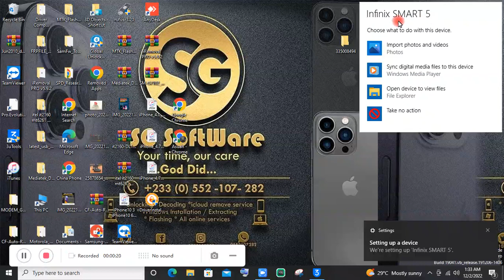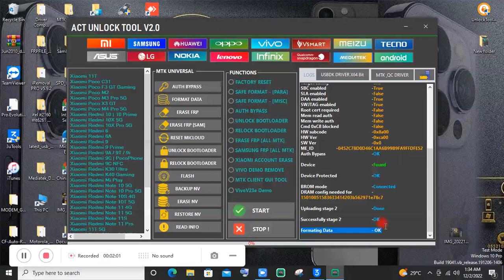Infinix Smart 5 FRP Remove Android 10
Tool Used:
ACT UNLOCK TOOL